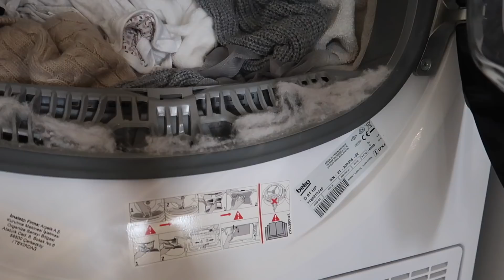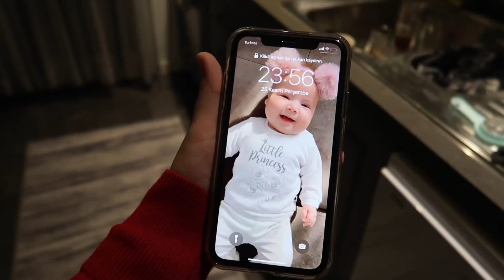SANIRIM PES EDECEĞİM-AŞI OLDU-UYKU ARKADAŞINI BÖYLE DENEYİN-5 DAKİKADA ŞEKERPARE-ALIŞVERİŞ-AĞLADI🤪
👗Dolap Hesabım: btlyildirim